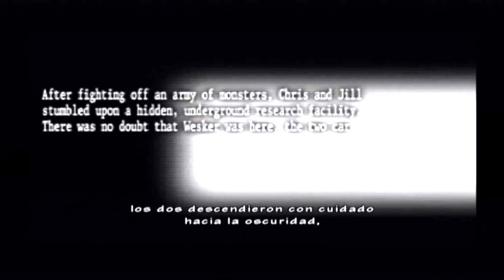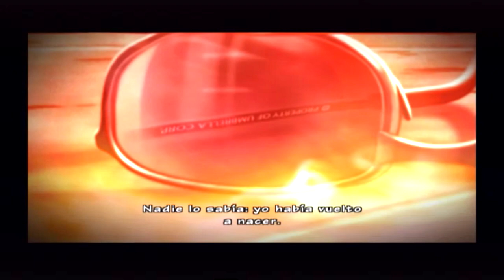Resident Evil The Umbrella Chronicles,incidente en la mansion ,parte 3